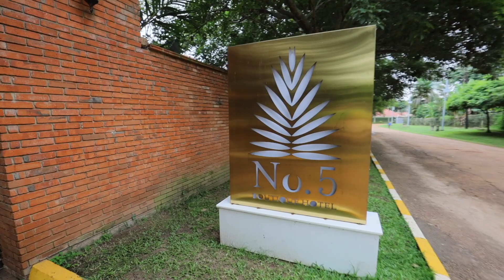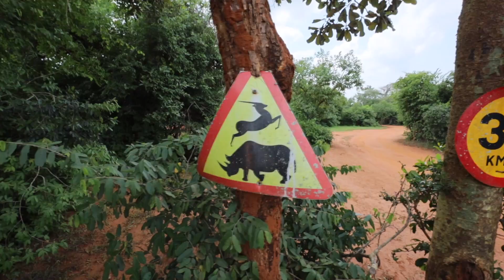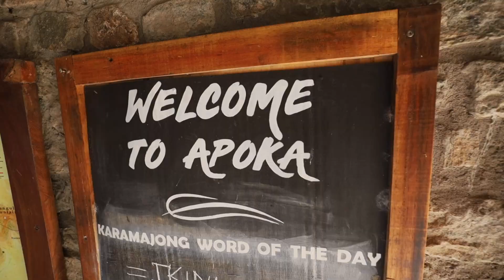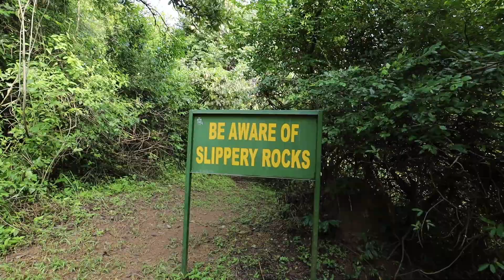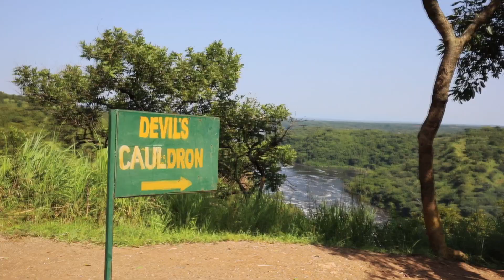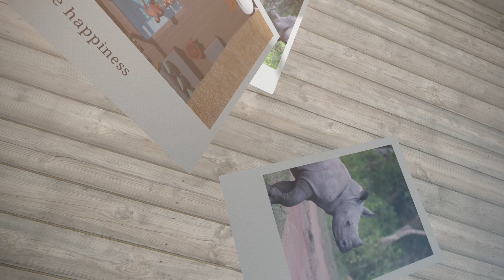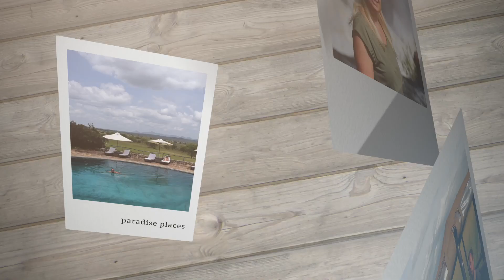Uganda Safari Rundreise Die Perle von Afrika: Kidepo & Murchison Falls, Rhino + Schimpansen Tracking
Willkommen zu meinem unvergesslichen Uganda-Abenteuer! Begleite mich auf einer Reise durch den Norden und Osten dieses faszinierenden Landes, das oft als 'Die Perle von Afrika' bezeichnet wird. Um anzukommen und uns in die beeindruckende Tierwelt einzufühlen, starten wir unsere Reise mit einer unvergesslichen Schuhschnabel-Tour in den Sümpfen bei Entebbe. Hier erleben wir die faszinierende Vogelwelt hautnah und beobachten den beeindruckenden Schuhschnabel in seinem natürlichen Lebensraum. Anschließend verweilen wir für zwei Nächte im gemütlichen Hotel No. 5 in Entebbe, um uns zu erholen und die ersten Eindrücke zu verarbeiten.

Unsere nächste  Unterkunft im Osten des Landes in der Wildwaters Lodge ist ein Highlight für sich. Diese spektakuläre Lodge liegt mitten im Nil und bietet nicht nur luxuriöse Unterkünfte, sondern auch einen atemberaubenden Blick auf den Fluss und die umliegende Natur. Ein Aufenthalt hier ist ein unvergessliches Erlebnis, das deinen Uganda-Urlaub zu etwas ganz Besonderem macht.

Unsere Reise setzt sich fort mit einem exklusiven Besuch bei den majestätischen Nashörnern im Ziwa Rhino Sanctuary. Hier haben wir die einzigartige Gelegenheit, diese beeindruckenden Tiere in ihrem natürlichen Lebensraum zu beobachten und mehr über die Bemühungen zum Schutz dieser bedrohten Art zu erfahren.

Anschließend begeben wir uns in den beeindruckenden Kidepo Valley Nationalpark, der oft als einer der unberührtesten und wildreichsten Parks in Afrika bezeichnet wird. Hier erwarten uns atemberaubende Landschaften, eine vielfältige Tierwelt und unvergessliche Safari-Erlebnisse. Unsere Unterkunft, die Apoka Safari Lodge, ist ein wahres Juwel inmitten dieser wilden Schönheit. Neben komfortablen Unterkünften erwartet uns hier ein traumhafter Pool, der nach einem aufregenden Tag auf Safari eine willkommene Erfrischung bietet.

Unser Abenteuer führt uns weiter zum beeindruckenden Murchison Falls Nationalpark, wo wir Zeuge des gewaltigen Spektakels werden, wenn der Nil durch eine enge Schlucht stürzt und dabei einen beeindruckenden Wasserfall bildet. Die Tierwelt hier ist ebenso beeindruckend, und wir haben die Chance, Elefanten, Büffel, Löwen und viele andere Arten zu sehen.

Ein weiteres Highlight unserer Reise ist das aufregende Schimpansen-Tracking im Budongo Forest Nationalpark. Gemeinsam mit erfahrenen Guides begeben wir uns auf die Spuren dieser faszinierenden Primaten, um einen einzigartigen Einblick in ihr Verhalten und ihre Lebensweise zu erhalten.

Komm mit auf diese unvergessliche Reise durch den Norden und Osten Ugandas und lass dich von der Schönheit und Vielfalt dieses erstaunlichen Landes verzaubern!

00:00 Intro
00:37 Ankunft Entebbe 2 Friends Hotel
00:59 Botanischer Garten Entebbe
01:20 Schuhschnabel Tour
02:02 Hotel No. 5
02:38 Lemala Wildwaters Lodge
06:07 Ziwa Rhino Sanctuary
09:55 Kidepo Valley Nationalpark
11:04 Apoka Safari Lodge
14:48 Sundowner Kidepo
18:35 Bob, das Pumba
19:04 Murchison Fall Nationalpark
19:29 Sambiya River Lodge
19:46 Nil Falls Breakfast
20:57 Murchison Safaris
23:09 Chimp Tracking
25:53 Danke, Janos
26:42 Outro